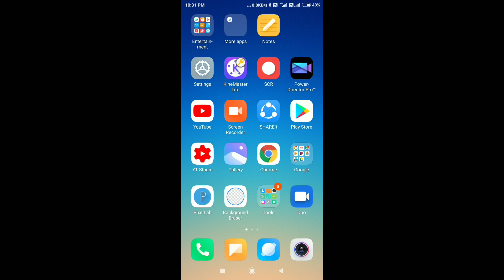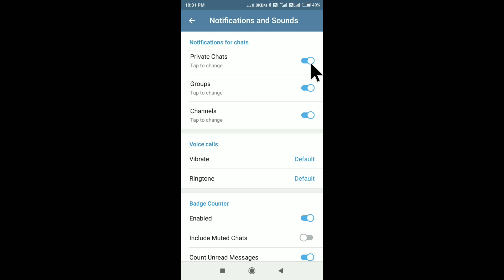Telegram Ki Notification Kaise Band Kare | Telegram Notification On